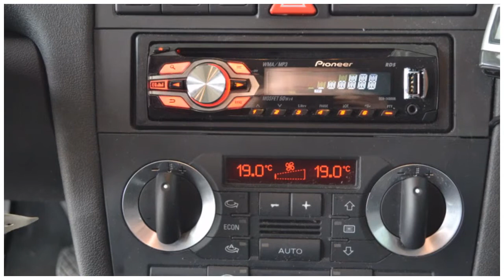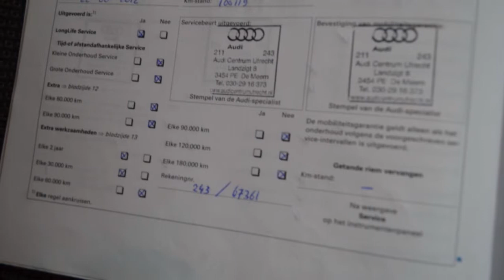Audi A3 1.6 ATTRACTION Airco ECC Cruise control Inruil mog